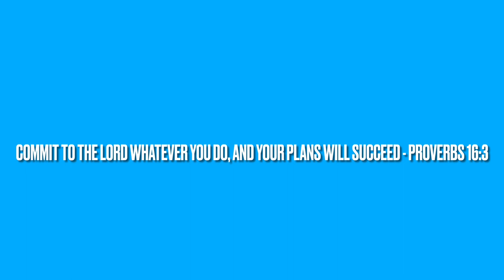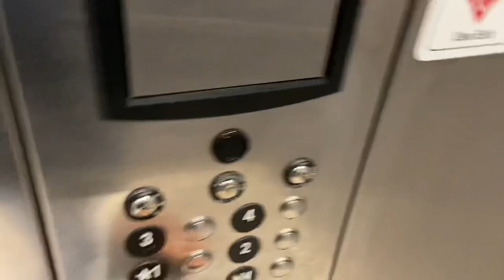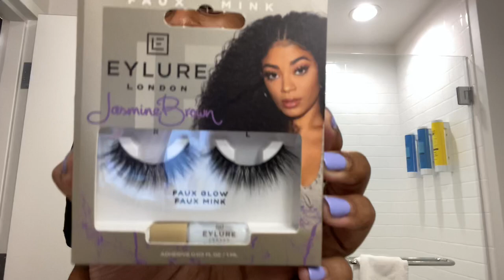College Gameday Vlog- Basketball Girlfriend ❤️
I hope everyone is having an amazing start to their New Year. Thank you guys so much for tuning in to my video and I hope you guys enjoy ❤️

*If my comments are disabled, I did not disable them, Youtube did.

Aquanil Facial Cleanser
Pixi Glow Tonic
Aquanil HC Lotion
NEUTROGENA Clear Face Sunscreen SPF 55
Urban Decay Stay Naked Foundation (70WY)
Urban Decay Stay Naked Correcting Concealer (70NY)
Laura Mercier Translucent Powder
Benefit Precisely My Brow Eyebrow Pencil